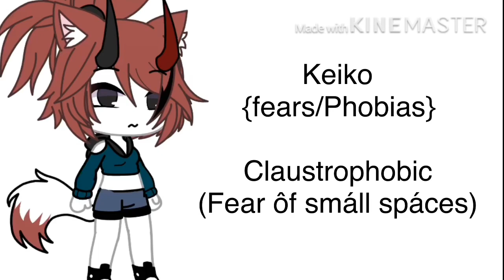OCs Fears ánd Phobias!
Yes my OCs have some phobias and Fears...and only some of them are super concerning.